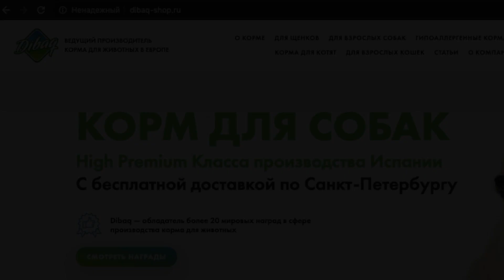Реакция чихуахуа на кабанов. Носки для чихуахуа. Хаски- воспитатель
Определились с кормом для чихуахуа Лилу, точнее он ей зашёл!